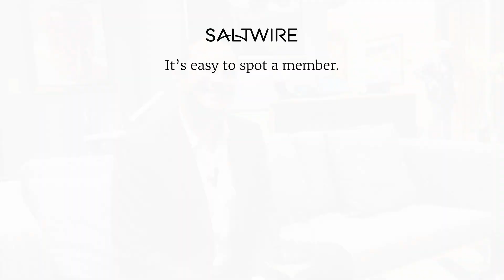Iconic Wines, Local Food: A Fox Harb'r Dining Experience with Bram Bolwijn | SaltWire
Story by Mark DeWolf, SaltWire